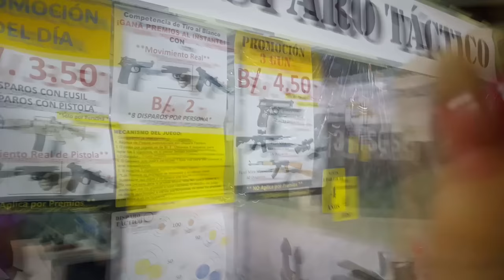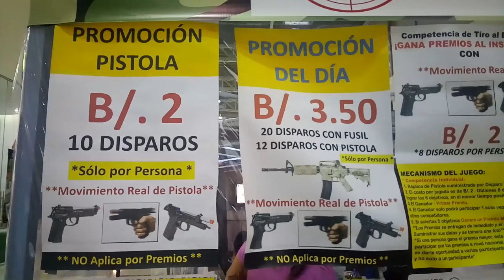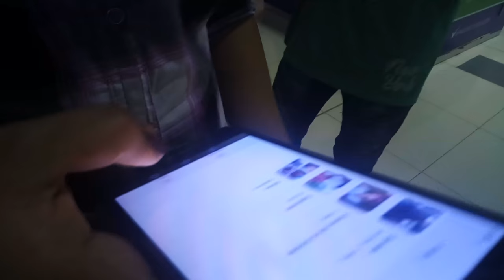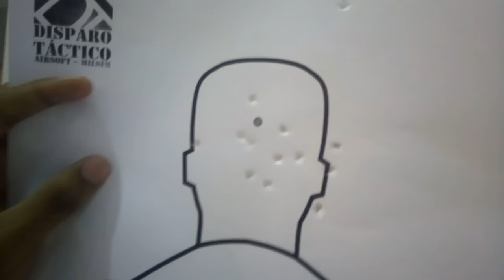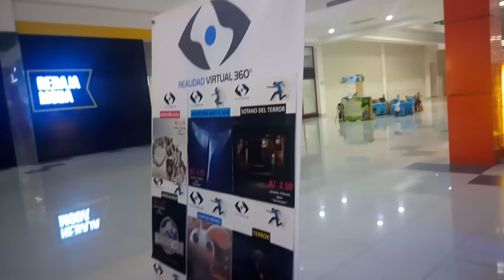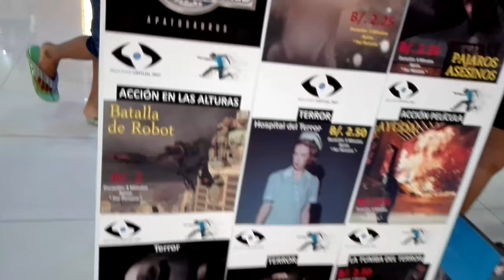#044 NÃO ACREDITO QUE PASSEI POR ISSO AQUI EM PANAMÁ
TARDE COM A FAMÍLIA NO SHOPPING E NÃO ACREDITO QUE PASSEI POR ISSO AQUI EM PANAMÁ.